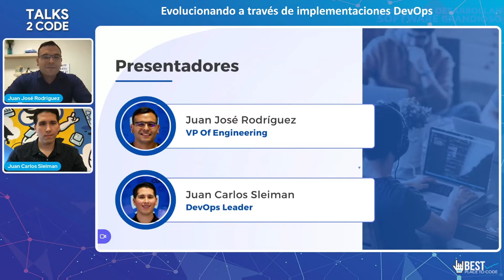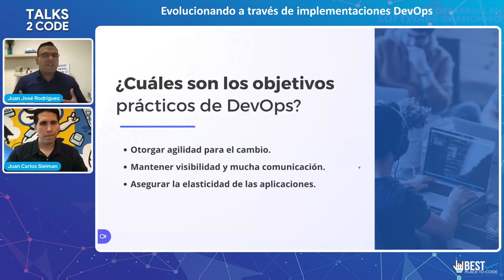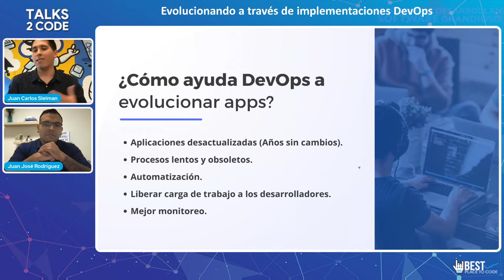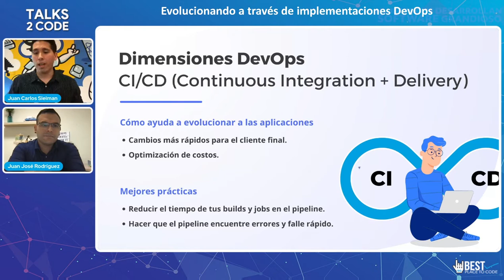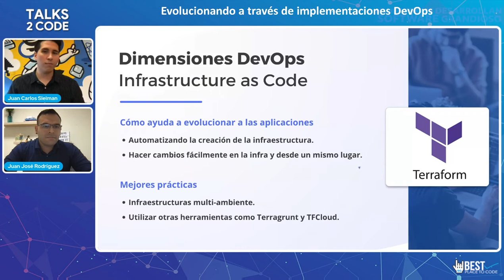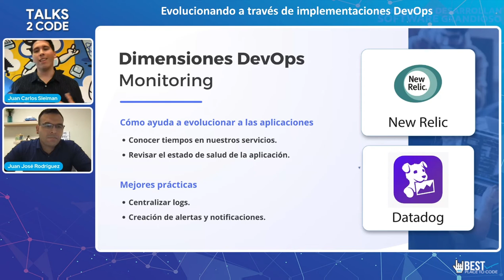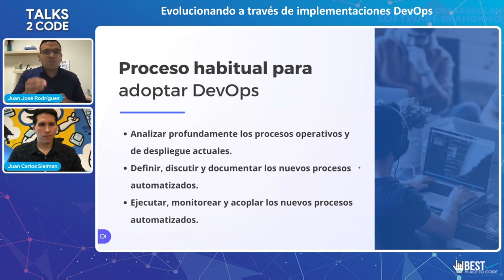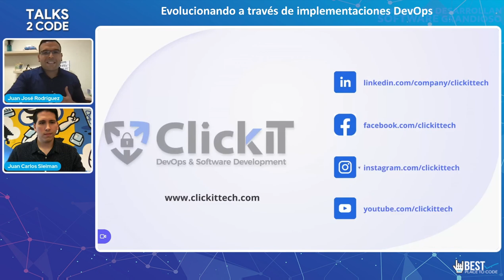Talks 2 Code 2022 | Evolucionando a través de implementaciones DevOps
Hoy en día las aplicaciones actuales enfrentan grandes retos debido al crecimiento de la
demanda de usuarios, quienes buscan alta disponibilidad y escalabilidad de los servicios
que estas aplicaciones ofrecen.

El objetivo de esta sesión es explicar cómo es que se pueden implementar las mejores
prácticas, tecnologías y metodologías DevOps para la modernización de todo tipo de
aplicaciones, que permitan satisfacer las necesidades antes mencionadas. Asimismo, esta
sesión busca exponer y transmitir cómo algunos aspectos de la filosofía DevOps pueden ser
aplicados al crecimiento de una organización.